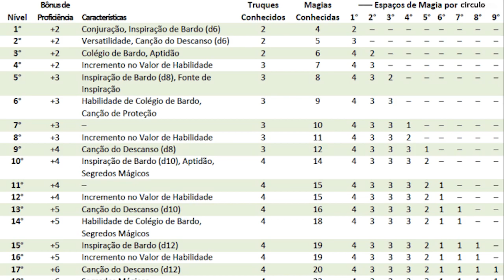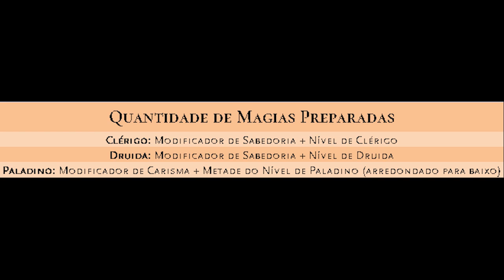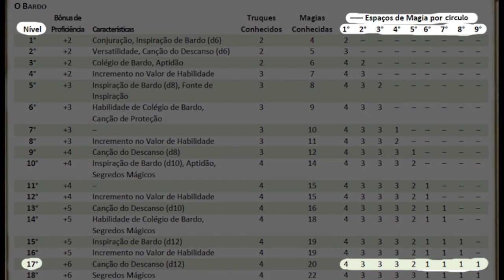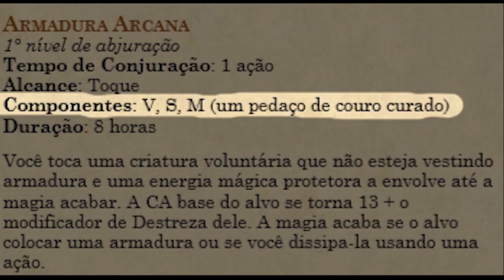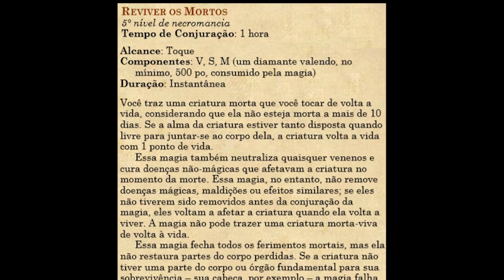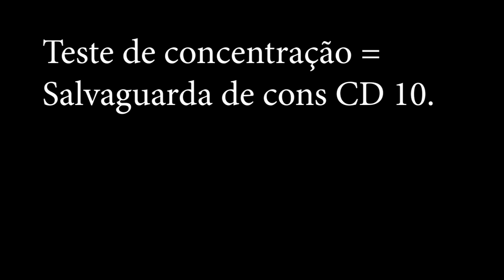MAGIA & Conjuração - Como jogar D&D 5e #04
Índice do video:
►Circulos de magia: 00:26
► Escolas de magia: 1:12
► Magias conhecidas/preparadas: 2:01
► Espaços de magia: 3:01
► Truques: 4:58
► Componentes: 5:29
► Rituais: 7:36
► Concentração: 8:26

♥ Deixe seu comentário/critica/sugestão! ♥

Vlw, Flw!